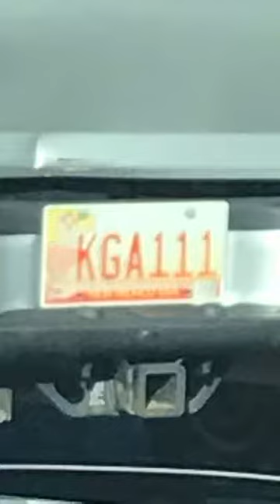Do you see 1111 or 222?!?! This is some Nat Geo shizzz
Me and my shenanigans… Why do we see 1111?!? Signs and symbols. Black widow lunch .  Snapchat talks by Sara. 528